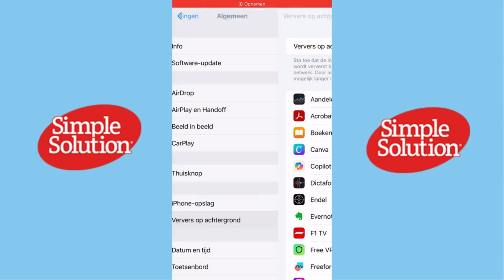How to Get Perplexity AI for FREE in 2025